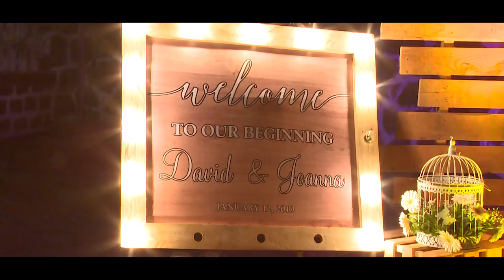David & Joanna | Wedding Video Goa | Johnwel Video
Johnwel Cinematography & Photography